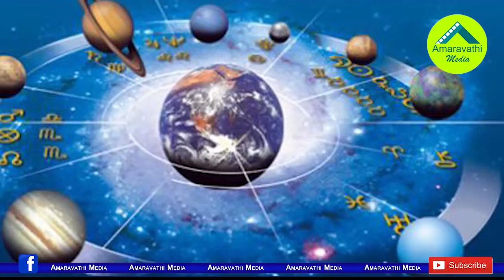మీ రాశిని బట్టే మీ మానసిక భయాందోళనలు..ఇంతకీ మీది ఏ రాశి?|Fear zodiac sign|Telugu Rasi Phalalu|Rasulu